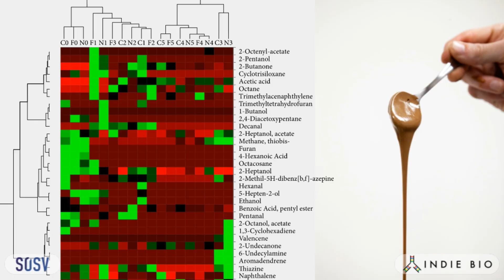California Cultured (IndieBio Demo Day 11)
A sustainable chocolate produced from plant stem cells cultured to highlight the best flavors and functional compounds. Led by a second-time founder, our team has created chocolate bars and confections with our novel plant stem cells grown in a low-cost, high performance, food-grade plant cell media. Our chocolates are better for the consumer and better for the planet.